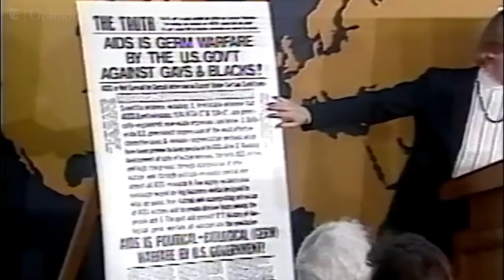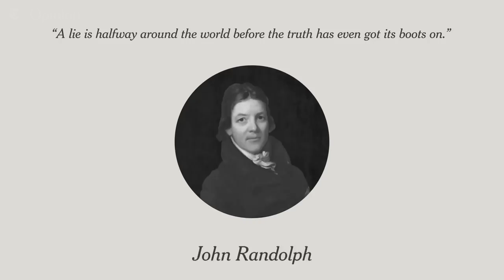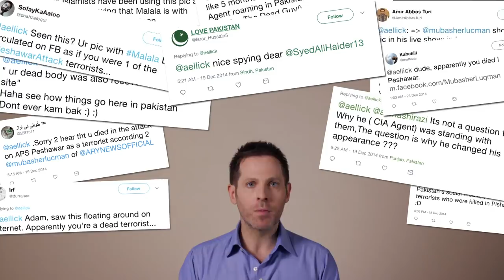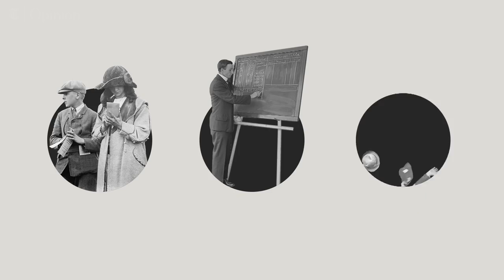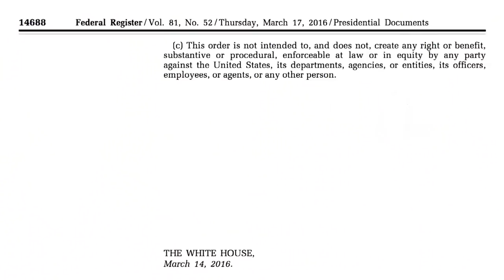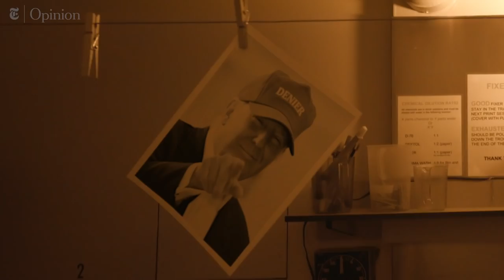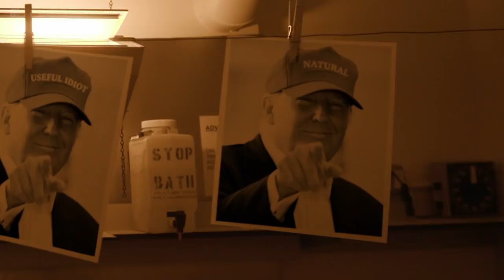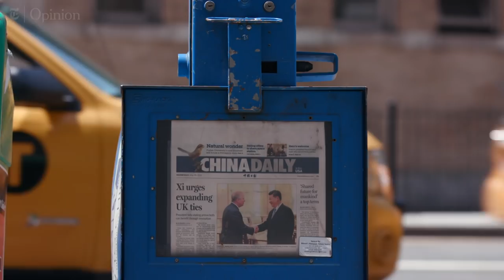How Disinformation Is Taking Over the World | NYT Opinion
Episode 3, Operation InfeKtion: Governments from Pakistan to Mexico to Washington are woefully unequipped to combat disinformation warfare. Eastern European countries living in Russia’s shadow can teach us how to start fighting back, but only if our politicians decide to stop profiting from these tactics and fight them instead.